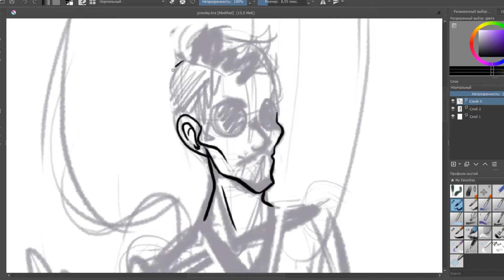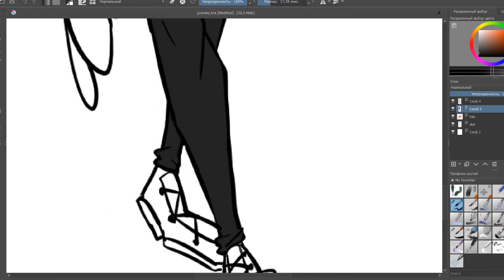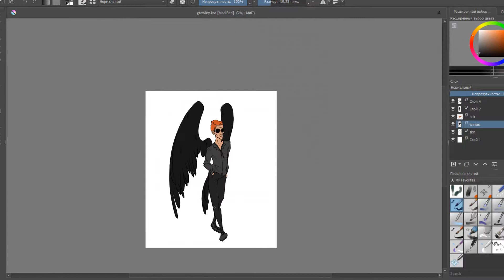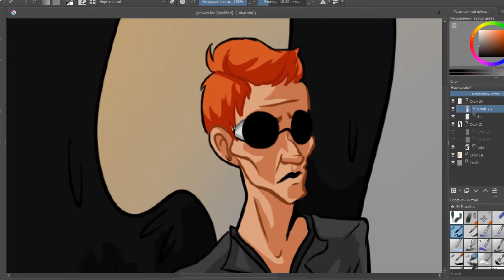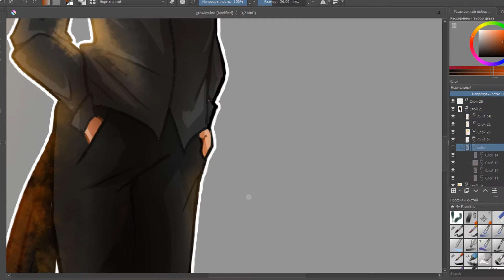Speedpaint: Crowley | Good Omens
Back in black, baby.

I’m here, I’m queer, I’m in love with Good Omens. Never thought that the book I read four years ago can hit me back so hard.

Used stuff:
Krita
ActivePresenter
HitFilmExpress